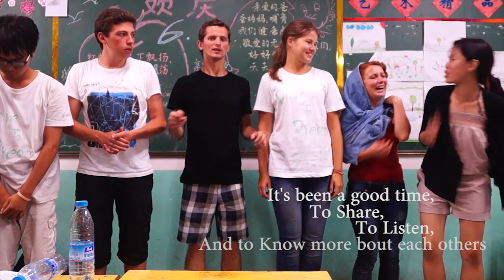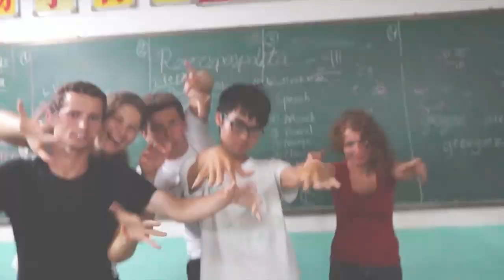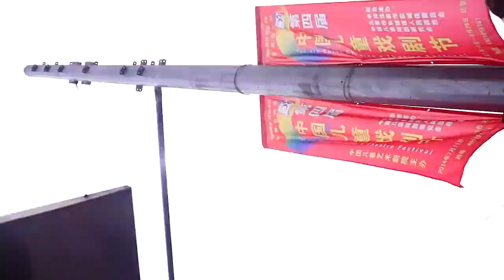My AIESEC Exchange Story 1 - Hey You!! [How different religions pray?]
It's been a great time spending time with "THESE BRUNCH" of people from different countries.
Endless topics can be talked about with endless laughing.

You will not know what happens next, but it must be something fun , awkward or WHAT?!!! hahahaa. because we all come from different countries from different background, speaking different languages and have different point of views, therefore, these make those things become really funny, sometimes .. unacceptable ~ ahhaha.
But, respectfulness and consideration make us to be more closer and more understand to each others.
I'm really appreciate every moment spent with you guys.
You guys will always be in my heart!
Remember me!
I'm annoying Orange WAAAAAaaaaa.
hahahha.